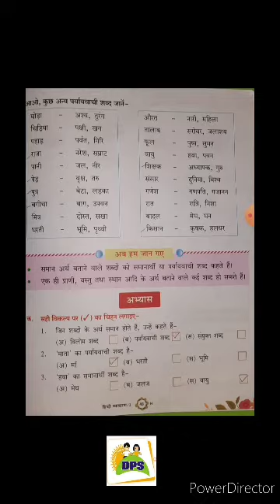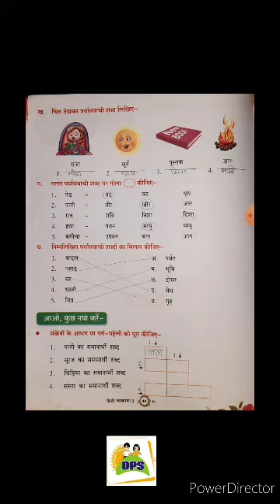DPS kids, Class-2 11-2-21